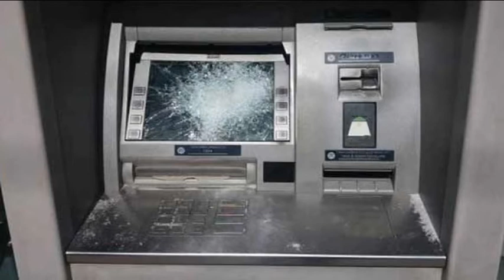Σποράδες: Διώκεται μεσίτρια για απάτη – Πως απέσπασε 45.000 ευρώ από Αγγλίδα